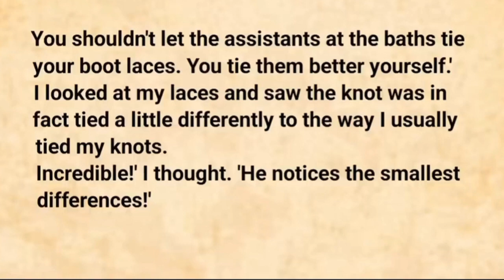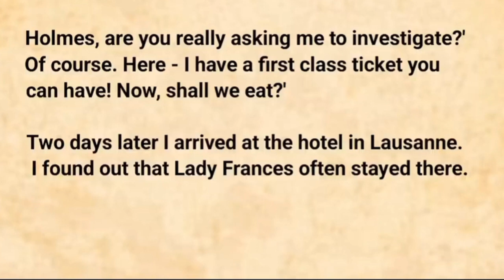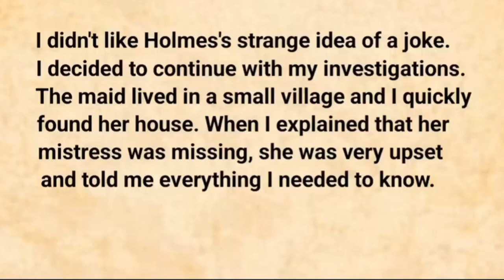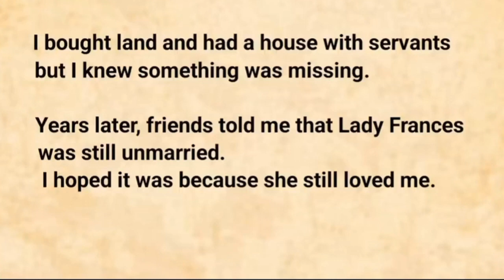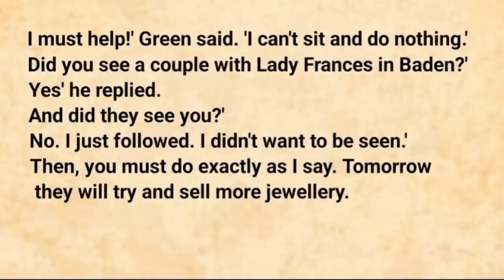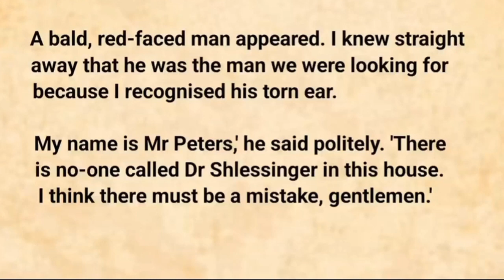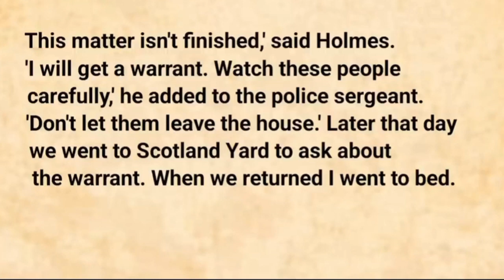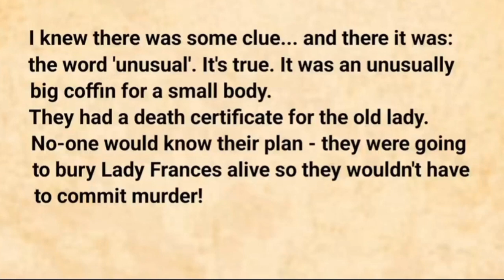Learn English Through Stories Level 3 🔥 |Watson investigated| Learn English Through English Podcast